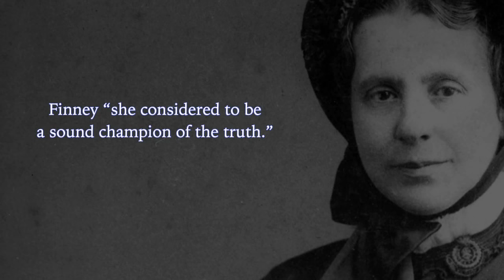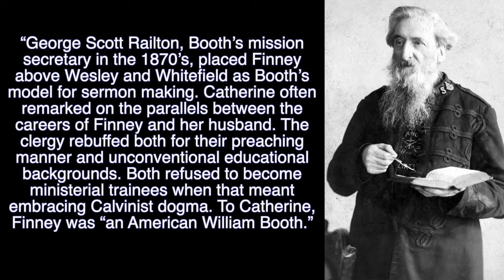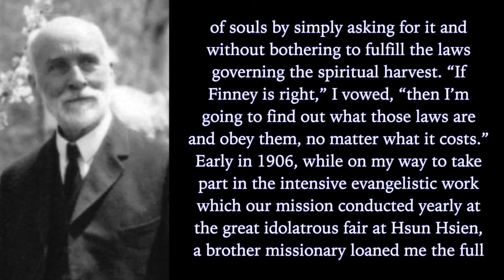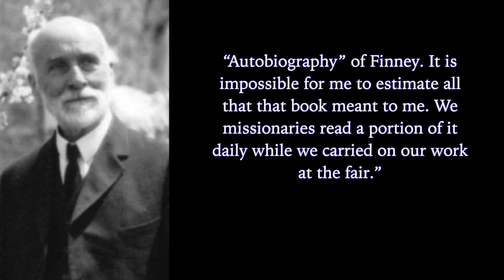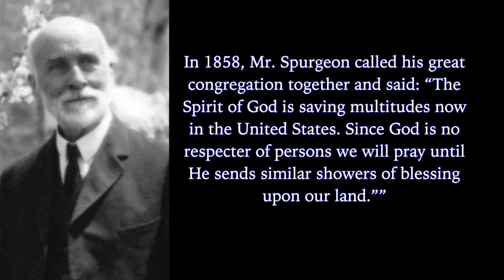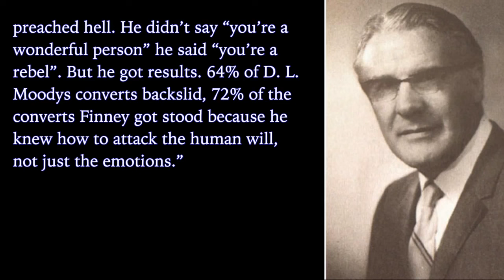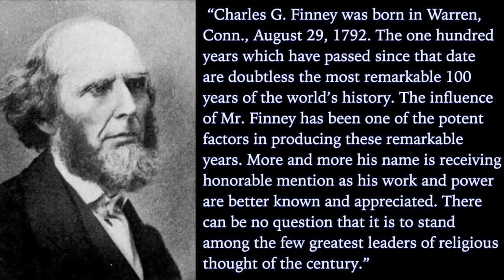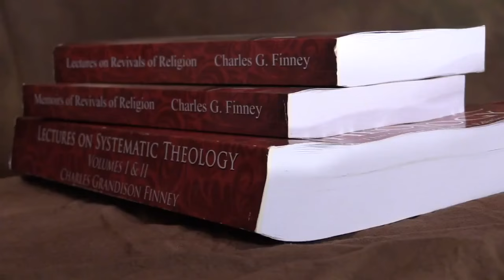The Revival Legacy of Charles Finney His Influence on the Booth's, Spurgeon, & Goforth wNseDOVsUIQ